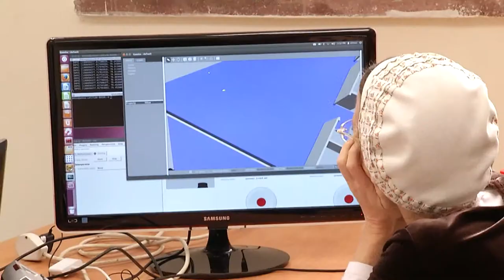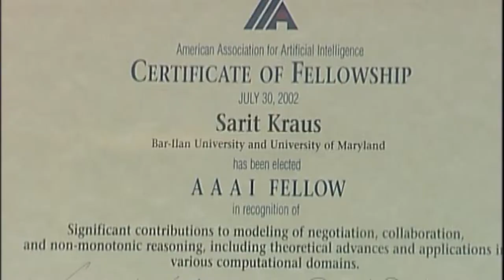מדעי המחשב משנים את עולמנו - פרופ' שרית קראוס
האם מחשבים יחליפו אנשים? בינה מלאכותית הוא לא מונח שכבר נזנח? האם מחשבים יכולים לפתור כל בעיה? האם מחשבים יכולים להיות יותר טובים מאנשים?

שיחה עם פרופ' שרית קראוס מאוניברסיטת בר אילן.
כלת פרס אמ"ת, חוקרת מובילה בתחום של מערכות מרובות סוכנים.